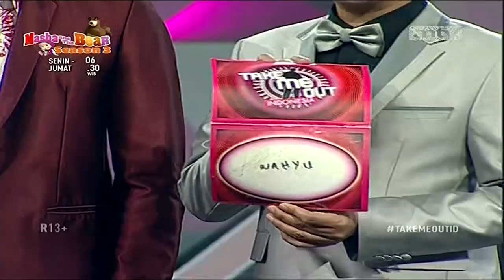Ladies, yuk bercerita tentang masa depan bersama Fery! - Take Me Out Indonesia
Fery, 29 Tahun
Jakarta

Saksikan Take Me Out Indonesia hanya di ANTV!